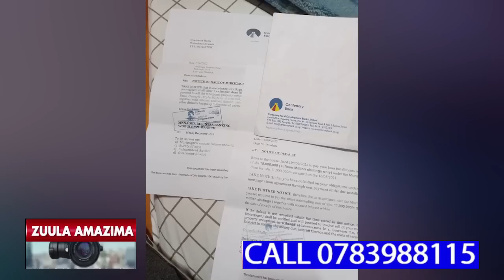UMAR KAKANDE ATABUKIDDE MINISTER ORYEM OLWOKUMANYIRA BANKUBA KYEYO,NOMWANA ABUZE ASATIZA MAAMA WE